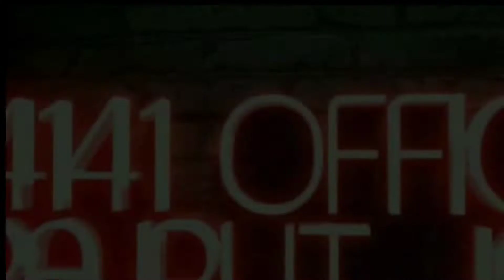RANGILA BOSS VS HARYANA ll One vs one custom room battle -Gareena free fire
NOTE ~ [ copyright disclaimer under section 107 of the copyright act 1976 allowance is made for fair use for purposes such as criticism comment news reporting teaching scholarship and research and development purpose ]

MUSIC CREDIT  ✓ @ncsmusic @ncssongs @ncscompany

Garena free fire india vs bhi🇮🇳

rai Starvsbadge 99
amit bhaivsgyan Sujan
lokashvsbadge 99
gw Karanvsgyan Sujan
rai Starvsbnl
rai Starvsb2k
badge 99vsajju bhai
Rai Starvsajjubhai
gyan Sujanvsajju bhai
rai Starvsqariff
gw KaranvsRai Star

freefirebestplayer freefirefastestplayer mobileplayer gloowallking headshot king born2kill awm King mobileplayer